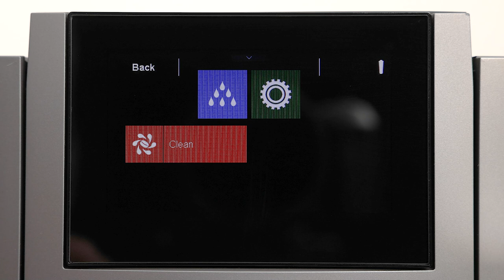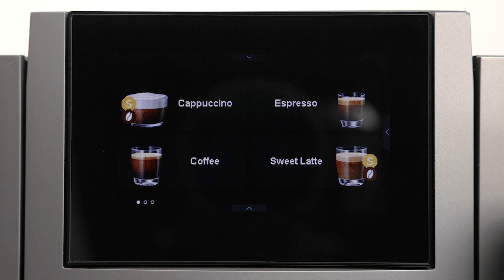JURA S8 - Cleaning